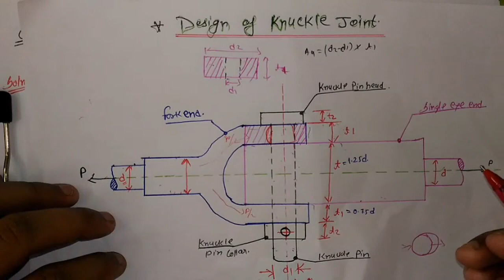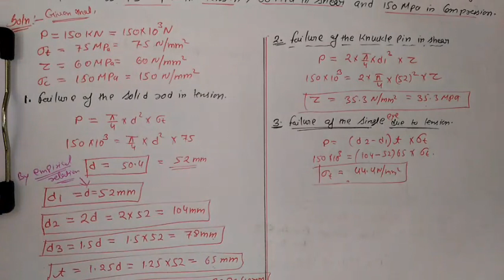Problem based on knuckle joint ,md=1